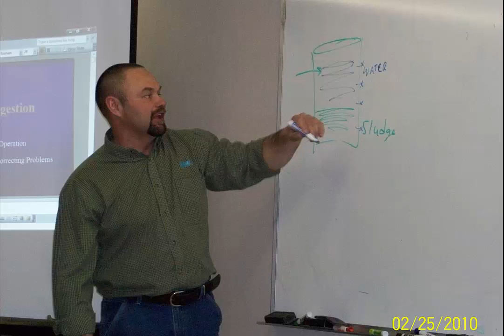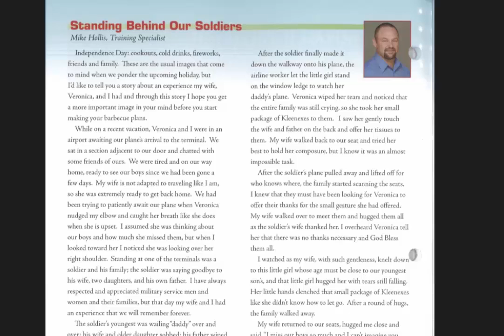Michael Hollis Memorial Tribute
Michael Hollis Memorial Video Tribute by Missouri Rural Water Association recognizing Mike's 15 years of contribution to the water and wastewater industry.